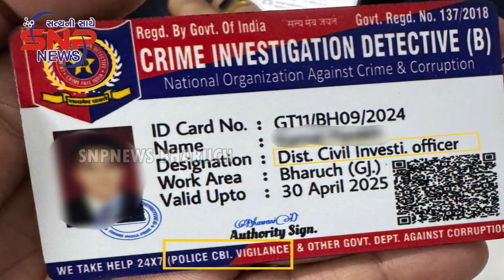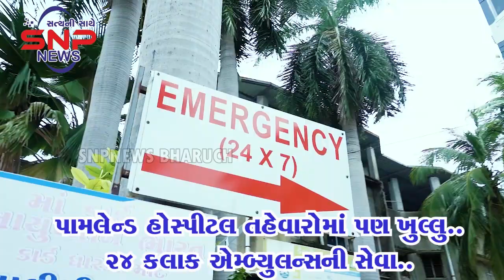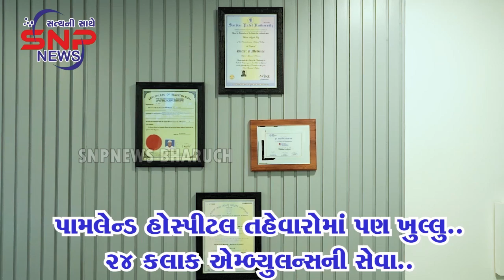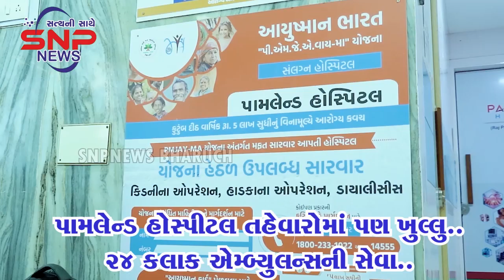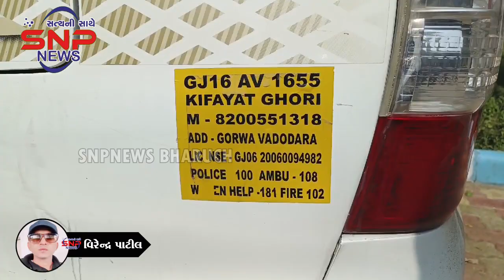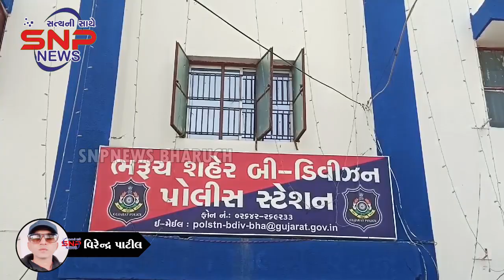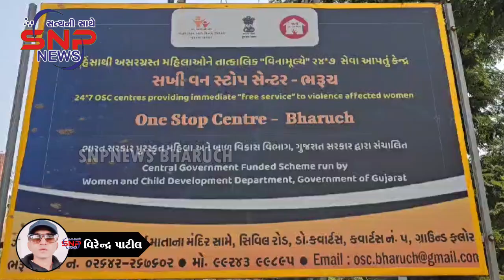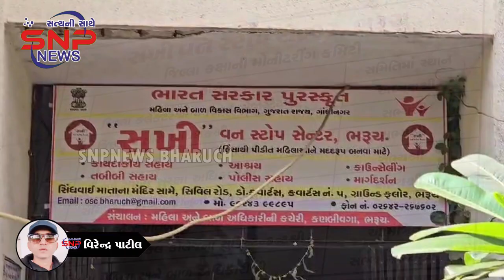SNP NEWS BHARUCH 08/11/2024 { ALL NEWS}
*SNP NEWS BHARUCH CHANNEL*

*SNPNEWS BHARUCHની Youtube ચેનલને સબસ્ક્રાઈબ કરો અને બેલ આઈકોન જરૂરથી દબાવો...જેથી દરેક મહત્વના ન્યૂઝના તમામ  વીડિયોની નોટિફિકેશન તમને મળતા રહેશે.*

*પરિવર્તન ચેનલના સેટ ટોપ બોક્સ પર ચેનલ નંબર 1010 ઉપર SNP NEWS BHARUCH સાંજે - 8:30 કલાકે અને પૂનઃ પ્રસારણ સવારે - 8:30 કલાક અને બપોરે 2:30 નીહાળી શકો છો*

*સમાચાર તથા જાહેરાત માટે સંપર્ક કરો,મો :- 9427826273 / 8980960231*

*ભરૂચ શહેરમાં પૂર્વ વિસ્તારમાં પરિવર્તન ચેનલ હવે પરિવર્તન ફાઇબર બ્રોડબેન્ડથી ઘરે ઘરે HIGH SPEED ઈન્ટરનેટ મેળવો, ઈન્ટરનેટ સેવા માટે તમારા કેબલ opertorને મળો*.  મો :- 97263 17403*